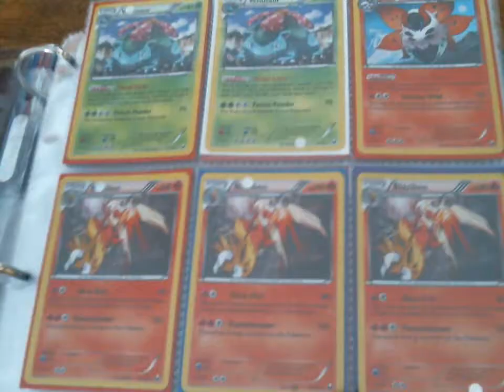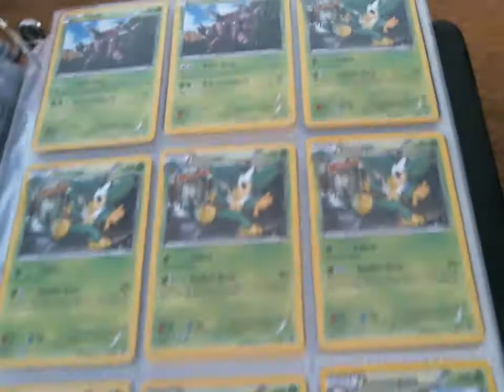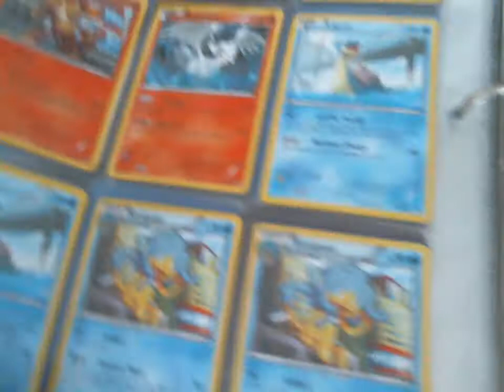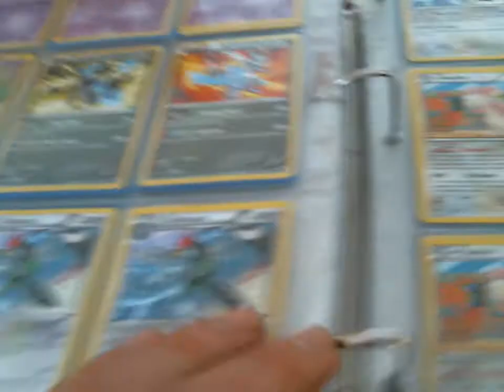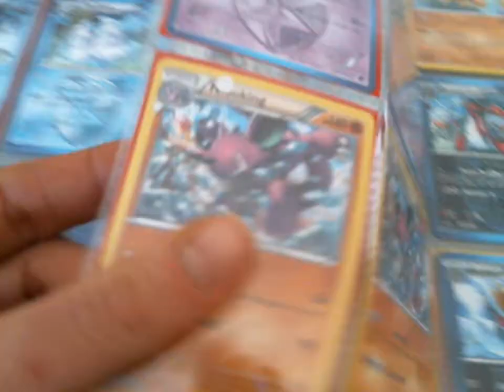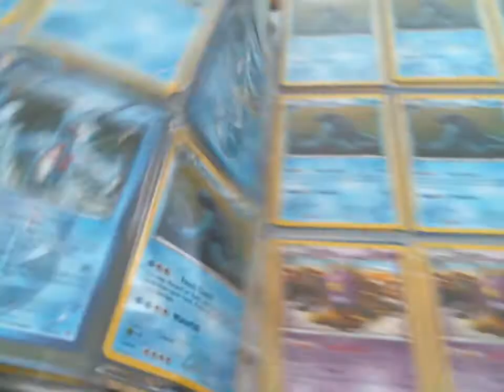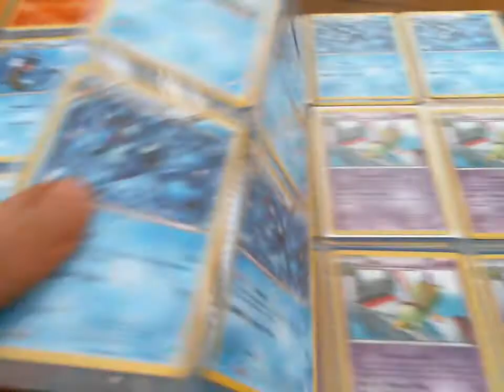Pokemon Sale! Next Destinies to Legendary Treasures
Holos & Rares from Next Destinies to Legendary Treasures!
Please PM me your wants or leave me a email.